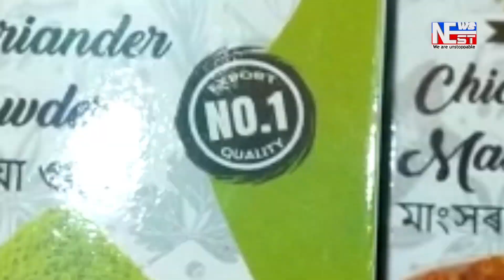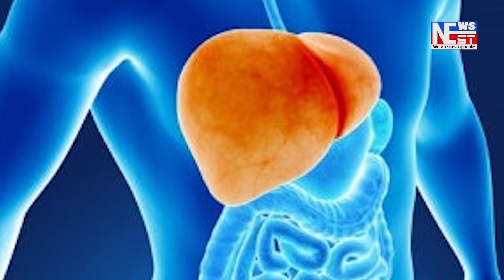৩০ সংখ্যক কাৰ্বি লামেত আমেই (কাৰ্বি সাহিত্য সভা)উখল-মাখল ডংকামকাম।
৩০ সংখ্যক কাৰ্বি লামেত আমেই (কাৰ্বি সাহিত্য সভা)উখল-মাখল ডংকামকাম।